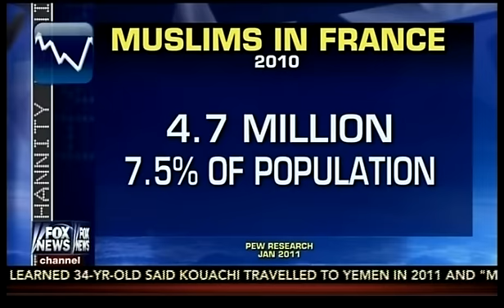Robert Spencer on Hannity, January 8, 2015, on Muslim areas in France and the Charlie Hebdo jihadis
Robert Spencer of Jihad Watch appeared on the Sean Hannity Show on Fox New on January 8, 2015, to discuss the Charlie Hebdo jihad mass murderers and Muslim areas in France.